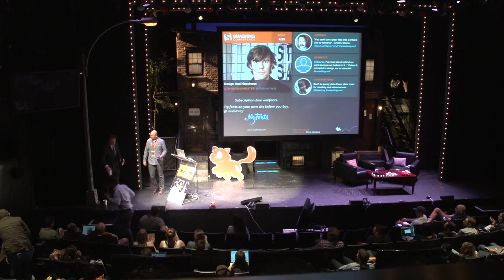Counting stars: Predictability vs creativity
Presented at Smashing Conference in New York, USA on June 17 2015.